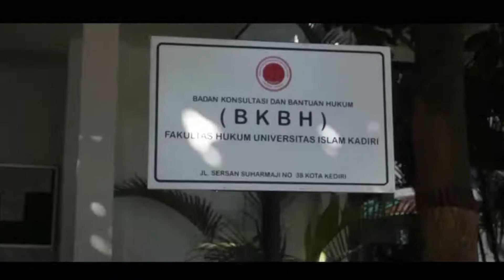Video Profil Uniska Kediri 2022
UNISKA KEDIRI TAHUN AKADEMIK 2022/2023
PENDAFTARAN
GELOMBANG II:
30 Mei 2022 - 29 Juli 2022
Daftar Ulang
30 Mei 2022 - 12 Agustus 2022
GELOMBANG III:
1 Agustus 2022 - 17 September 2022
Daftar Ulang
1 Agustus - 23 September 2022
PILIHAN FAKULTAS/PRODI :
1. FAKULTAS PERTANIAN :
    Prodi Peternakan
    Prodi Agroteknologi
    Prodi Agribisnis
2. FAKULTAS EKONOMI :
    Prodi Manajemen
    Prodi Akuntansi
3. FAKULTAS TEKNIK :
    Prodi Teknik Komputer
    Prodi Teknik Elektro
4. FAKULTAS HUKUM:
    Prodi Ilmu Hukum
5. FAKULTAS KEGURUAN &
    ILMU PENDIDIKAN :
    Prodi Pendidikan Bahasa Inggris
6. PASCASARJANA S2:
    Magister Hukum
    Magister Agribisnis
    Magister Manajemen.
KONTAK PERSON KONSULTASI:
DAFTAR PMB ONLINE : pmb.uniska-kediri.ac.id
DAFTAR OFFLINE : Sekretariat Pendaftaran Jl. Sersan Suharmadji No. 38 Manisrenggo Kota Kediri
Buka Setiap Hari Senin – Sabtu